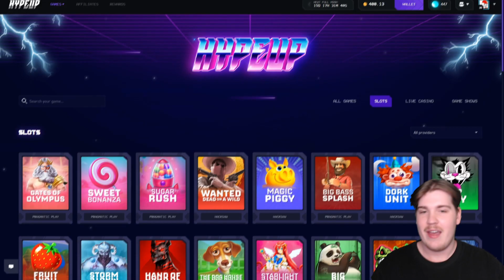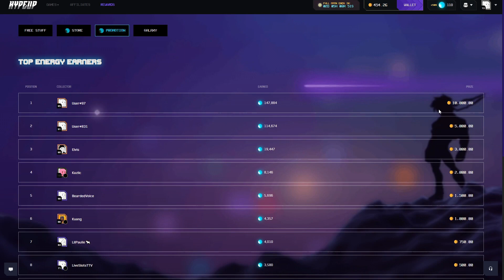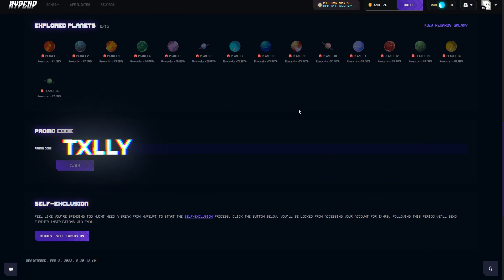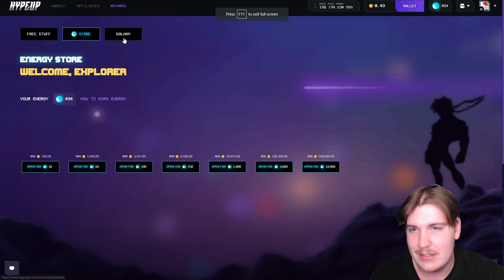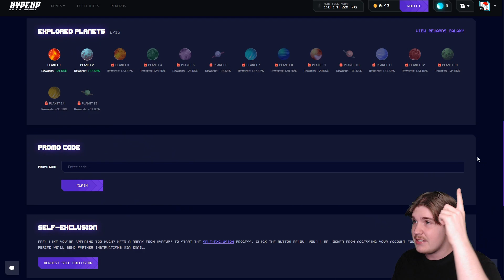I LITERALLY PREDICTED THE 50X CONNECTING... (SWEET BONANZA XMAS)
In Todays Video, I went over to Sweet Bonanza XMAS by Pragmatic Play to do some Bonus Buys! In all honesty Sweet Bonanza just doesn't make sense how there has never been a max hit but we can PREDICT THE 50X CONNECTING! If you enjoyed the video make sure to like and sub it means heaps :)

💸Use Code txlly on HypeUp for INSTANT ACCESS TO THE BEST REWARDS!

This video is strictly 18+ Gambling in an entertainment purpose.
Please gamble with care!